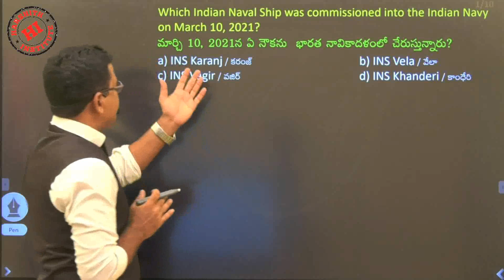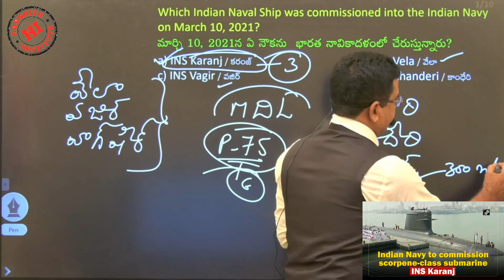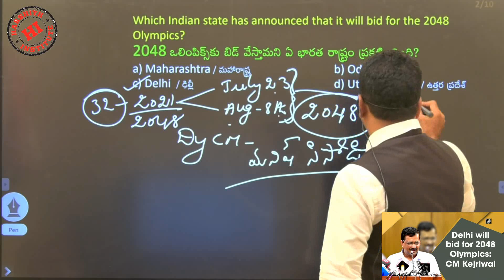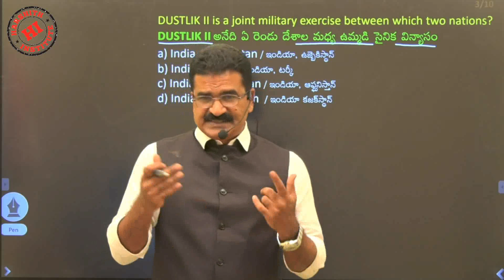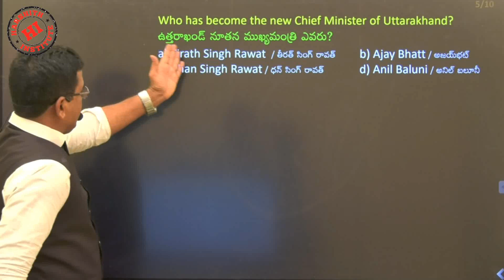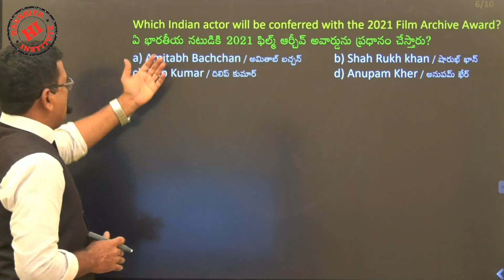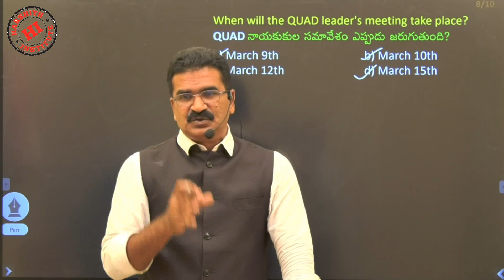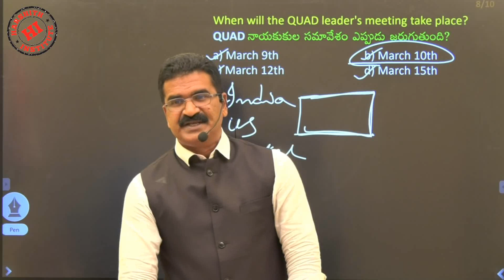Today Current Affairs12 03 2021/latest current affairs in telugu impartant current affairs in telugu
Today Current Affairs in Telugu 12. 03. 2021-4/latest current affairs in telugu most impartant current affairs in telugu
latest current affairs in telugu  Today Current Affairs in Telugu